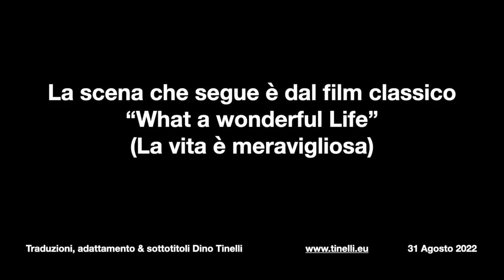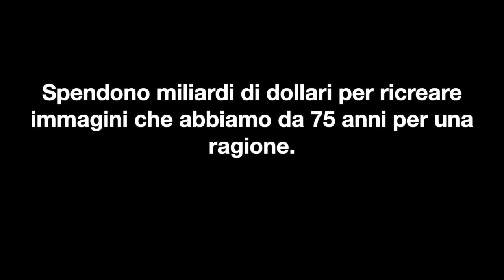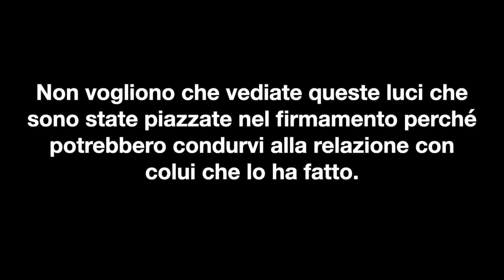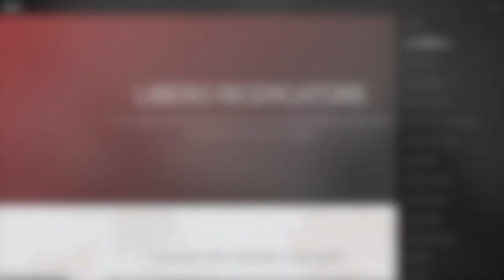La menzogna è meravigliosa